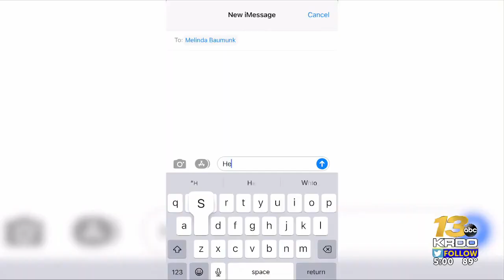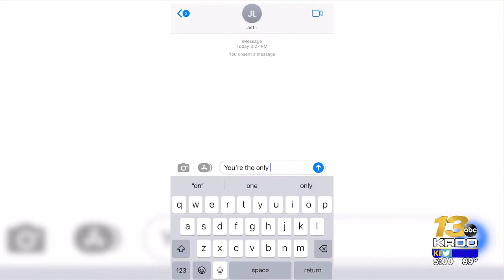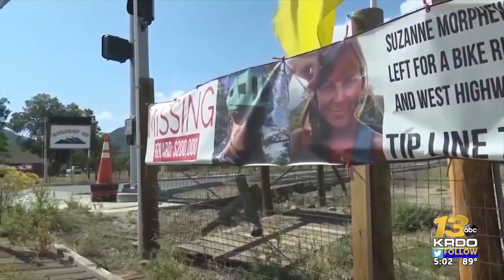Unsealed court documents in Suzanne Morphew disappearance case detail affair, marital issues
Details from newly released court documents in the Suzanne Morphew disappearance case shed light on her apparent rocky marriage with Barry Morphew.